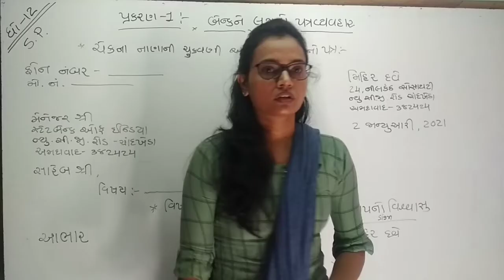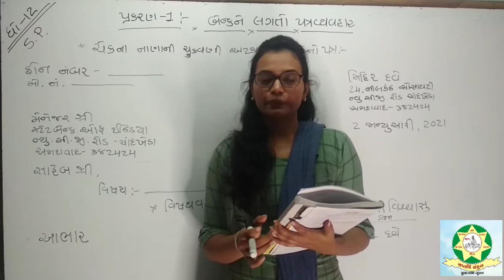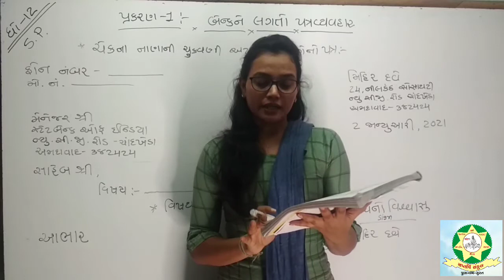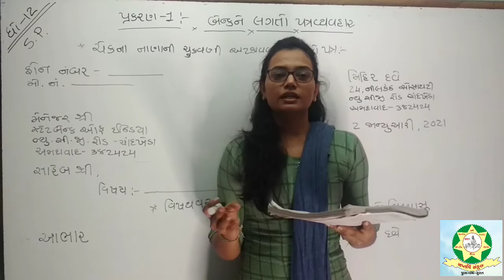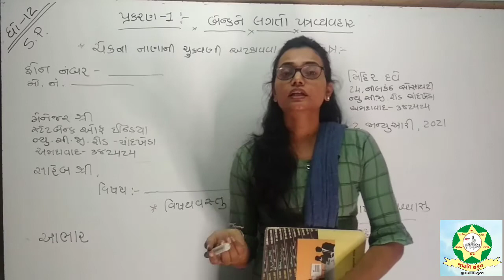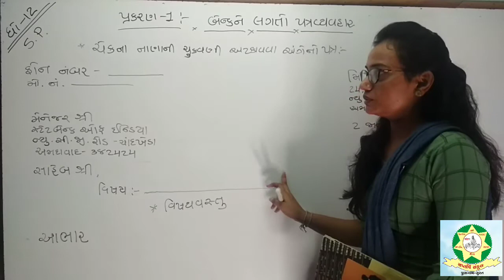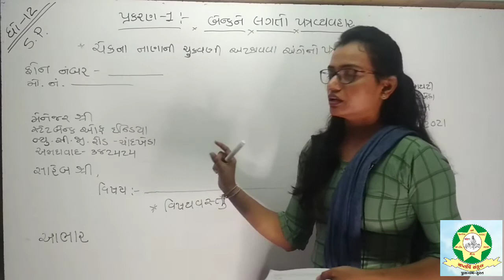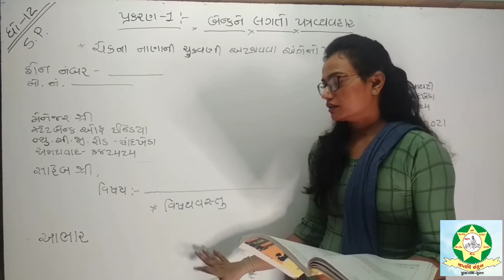Std 12 SPCC (Part 1) Chap 1